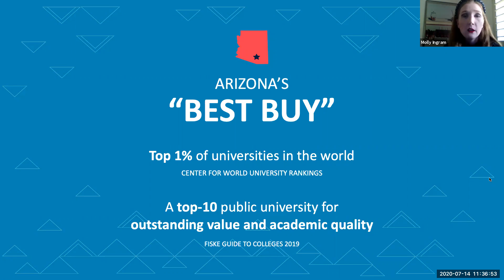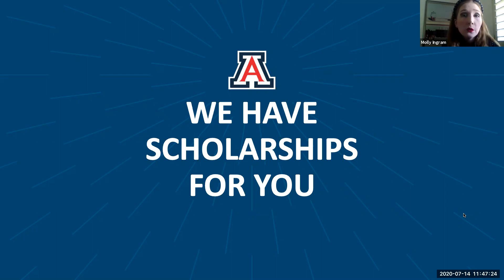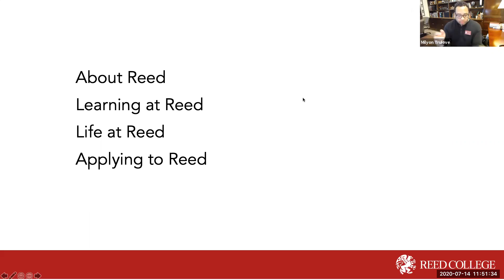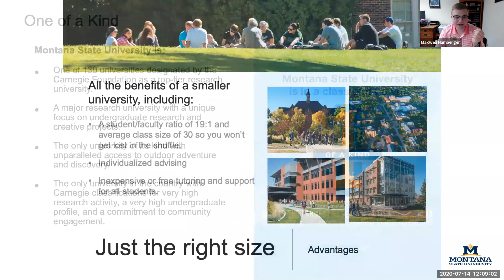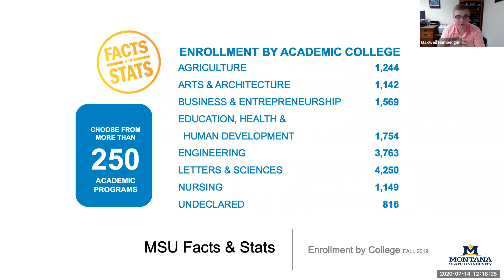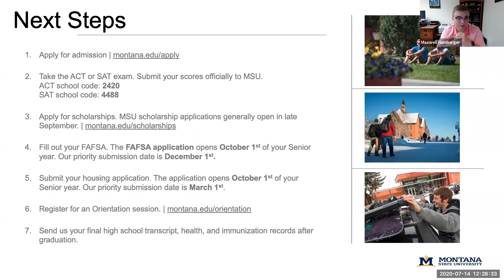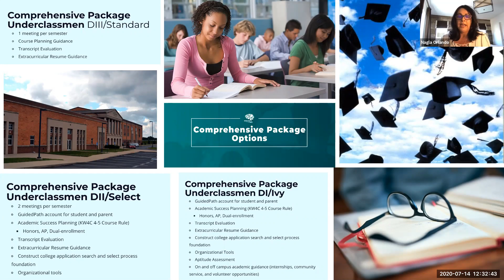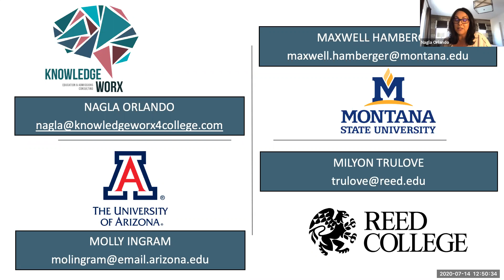KW4C College Talks Week 6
Admissions leaders from The University of Arizona, Reed College, and Montana State University present on:
•About each participating universities top programs
•How to best navigate the changes in college admissions
•What the participating universities are looking for in applicants
•How to make a plan during changing times to stay on top of your college admissions application